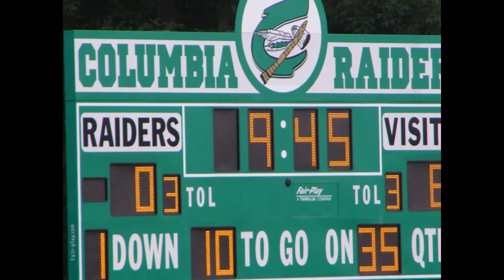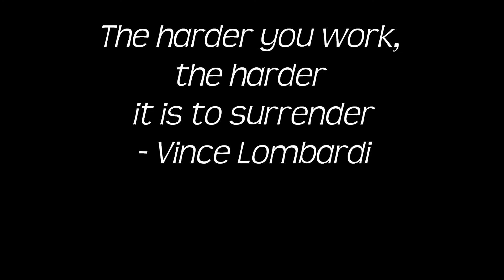stronger jr rangers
Stronger with the jr Rangers
song copyrighted  and I have no legal right
Stronger by Kanye West